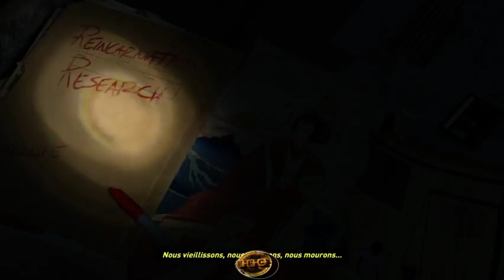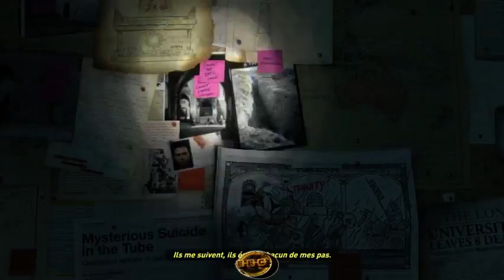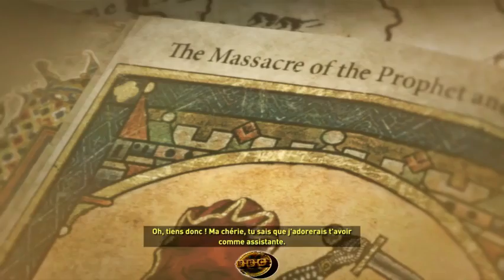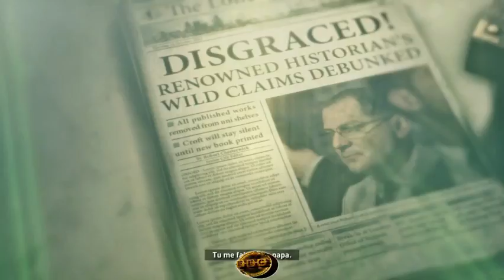Let's play Solo : Rise of the Tomb Raider